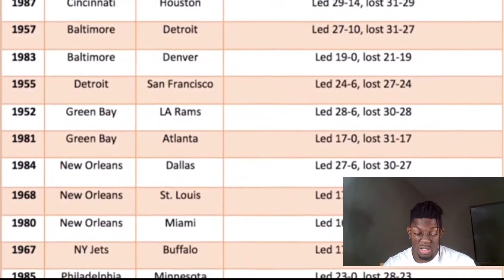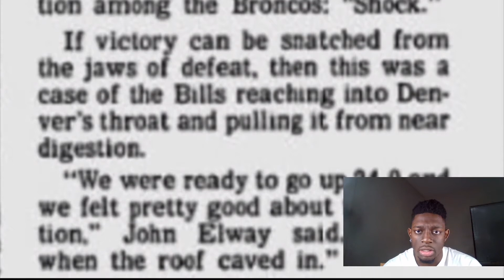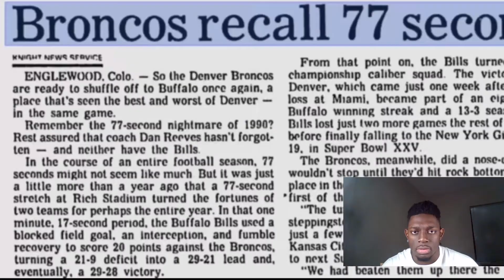The CRAZIEST 77 Seconds in NFL HISTORY REACTION